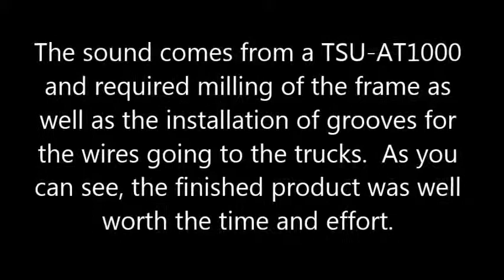Kato NW2 with Tsunami sound decoder. First startup August 6, 2013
This is the startup of a Kato NW2 after the installation of a Tsunami decoder.  The frame had to be milled to allow for the decoder board and to allow for the passage of wires along the sides.  This was a very difficult installation, however, the results were well worth it.